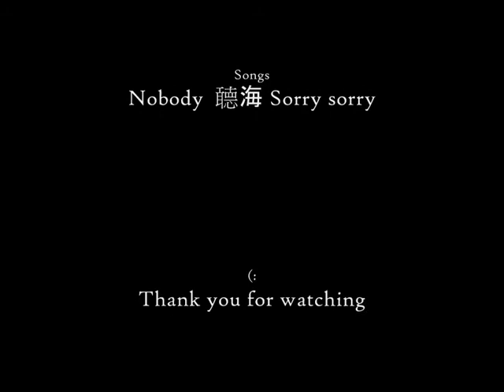TMX's 3rd Year Anniversary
Happy 3rd Year Anni TMX!
If you realise, we didn't upload a 2nd year anni video. Well, thats because the file corrupted last year. LOL.
But thats okay because we're back with a 3rd year anniversary video! Hehe.

Celebrated our 3rd year anni at East Coast Park.
This year, we have Jeffrey as our cameraman. Special thanks to him.
Alright then, enjoy our video and support us!
We love you guyssss! Thank you!